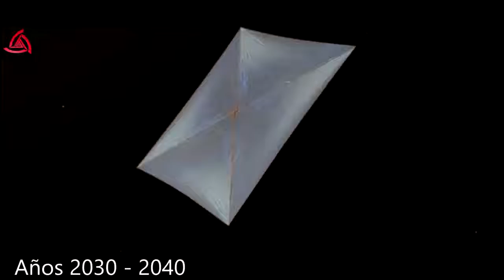10,000 AÑOS AL FUTURO EN 10 MINUTOS